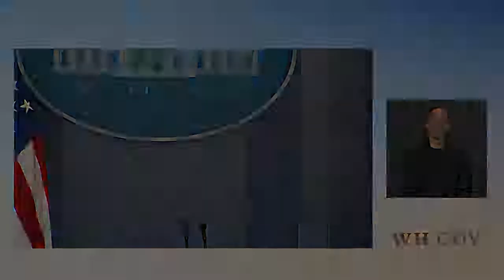09/01/21: Press Briefing by Press Secretary Jen Psaki || us7 news